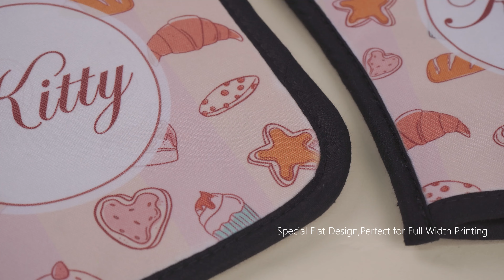Kitchen must-have ! New Sublimation oven mitt and pot holder | Lopo Tech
We have upgraded our sublimation. The Main update points:
1. The canvas oven mitts now feature a flat inner lining for full-width printing needs.
2. The pot holder changed the anti-scalding silver fabric to silicone rubber for improved heat insulation and anti-scalding.

💙Features:
High-quality canvas and linen, good for full printing.
No-slip silicon part, more stable and safe when used.
Unique pocket design, more convenient to put a hand inside.
Hanging loop design, keep tidy, save space.

❤️If you are interested in it, please visit our websites to explore more!

Follow us to find more info!

Add: Room 401, Building 7, Winlead Smart Park, No. 7 Changfa Middle Road, Bantian Street, Longgang District, Shenzhen, Guangdong, China.